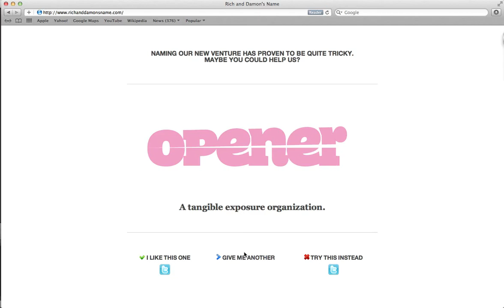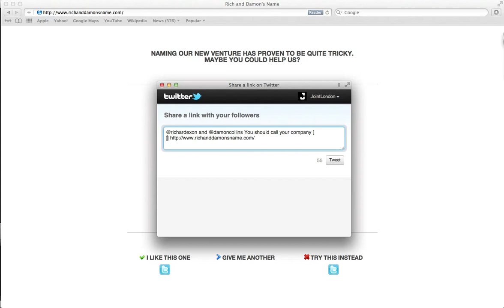The Startup Company Name Chooser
One of the hardest things about starting a new company has to be naming it.

In keeping with our belief that partnership and collaboration are the best way to make great things happen in the months before we launched we made this website and asked the world to help us choose a name.

People could choose from over 100 names complete with logos, alongside a randomly generated 'company proposition' beneath.

Thousands of people helped us out by chosing their favourites.

As well as suggesting others.

Which was very kind of them.